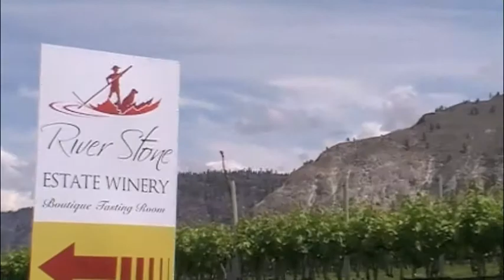(#144) River Stone Winery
RiverStone Winery is a brand new winery located in Oliver BC. Ted Kane, the owner is Rockin it in the BC wine world.